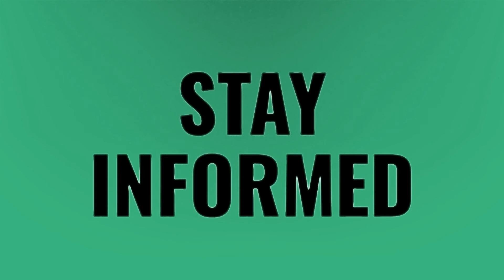What is the cost of air duct cleaning?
Air Conditioner Vent • What is the cost of air duct cleaning?